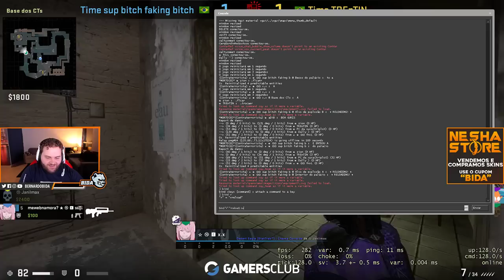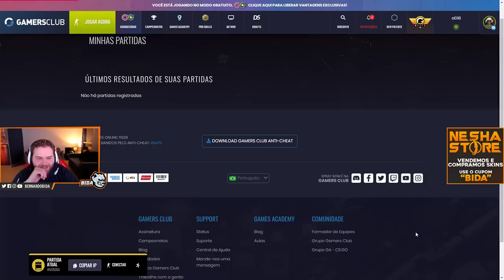CARREGADO PELO TIME! - [DO ZERO AO VINTE NA GAMERS CLUB] #11